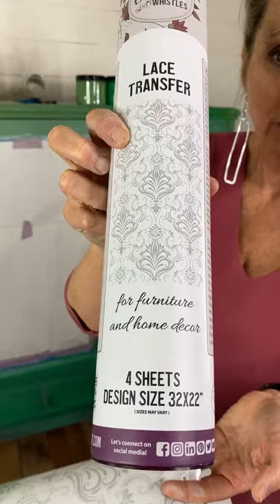White Washing w/ VooDoo Gel Stain | Tracey's Fancy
Let me show you how easy it is to white wash with Dixie Belle's water-based VooDoo Gel Stain. I’ll also show you some tricks with using Dixie Belle’s Lace transfer and Gemstone Mousse. So grab a brush, a rag, your fine mist sprayer and let’s get our fancy on!

SUPPLY LIST:
White Lighting Cleaner:

Plastic Pipettes:

XOXO,
Tracey✨✨

✨Find all of the products I use here:
smart.bio/traceysfancy

➡️Follow Tracey’s Fancy for the first looks at my newest projects:
Facebook.com/traceysfancy
Instagram.com/traceysfancy
Pinterest.com/tbellion